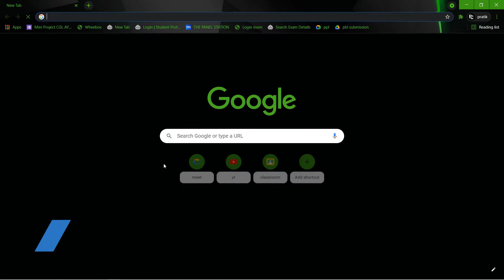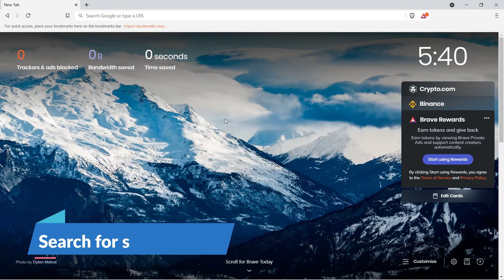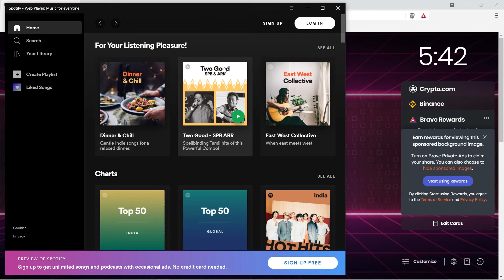How to upgrade Spotify to Premium " without adds " for free in 2021? Full Tutorial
Hey guyss,
In this video I will show you how to upgrade Spotify to Premium without any downloads.
This spotify will be add free.